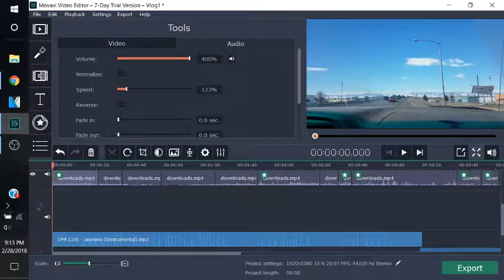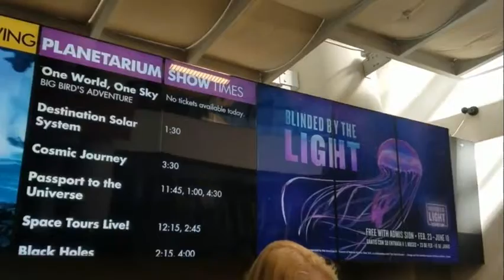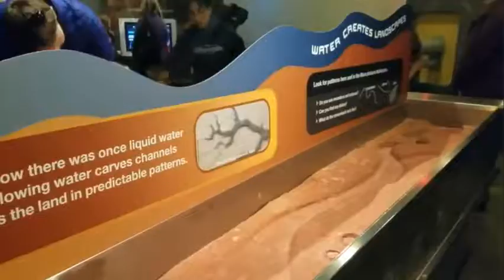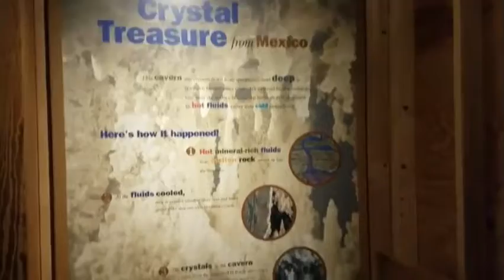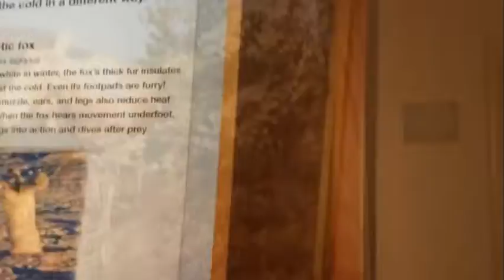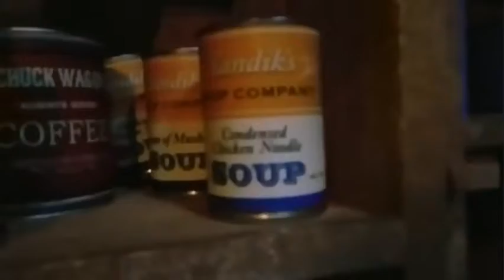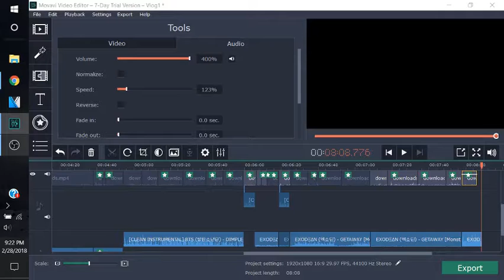Museum Time || KayNamVlogs